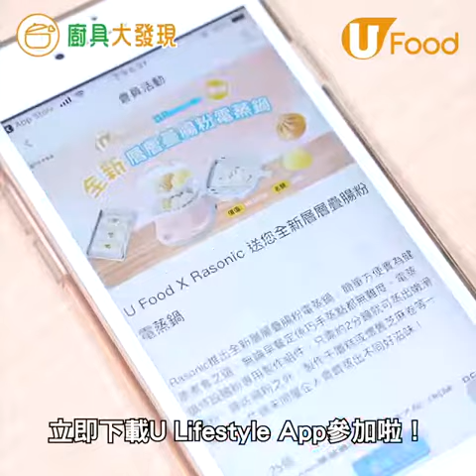【UFood食譜】樂信牌Rasonic腸粉機2分鐘自製嫩滑腸粉 實試蔥花蝦米腸粉／牛肉皺皮腸粉食譜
2分鐘就可以整到自家製嫩滑腸粉，又真係幾好玩啵！即刻Click入內文睇Giveaway詳情啦！